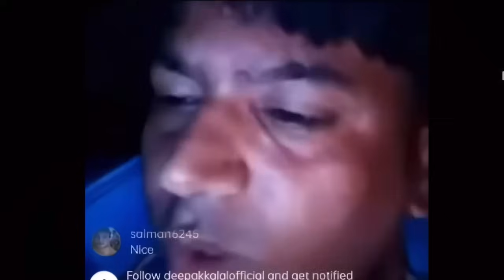Badbu Khalif Ka Bahot Dino ke Bad me Mirchi lagaunga